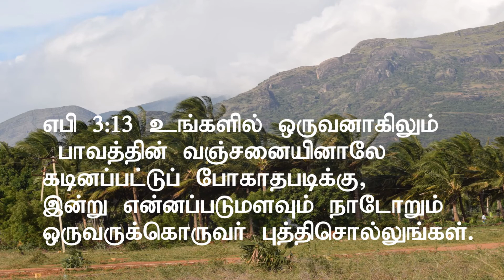Deceitfulness of sin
Christian Tamil Devotion